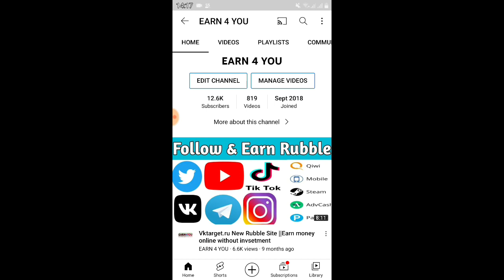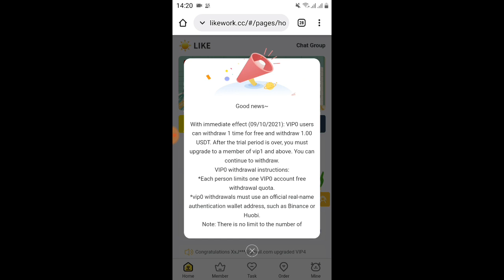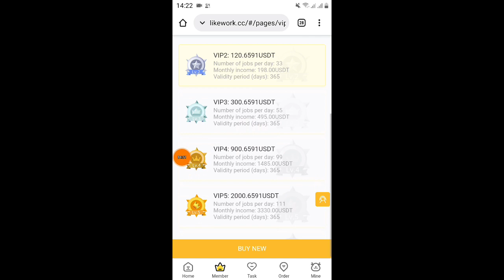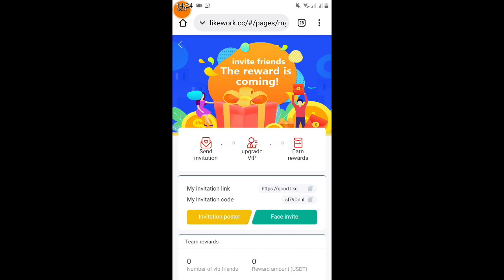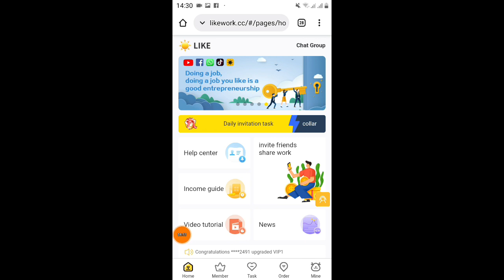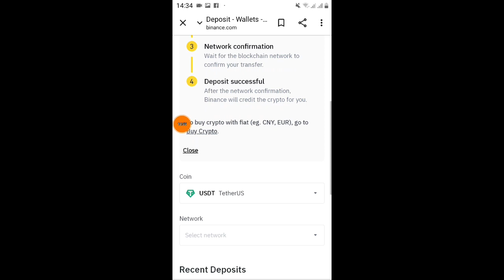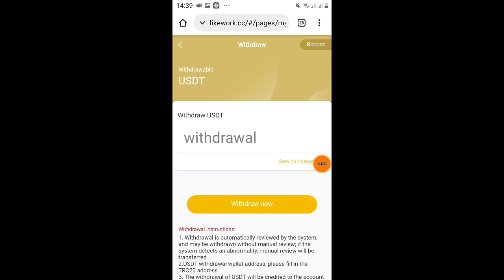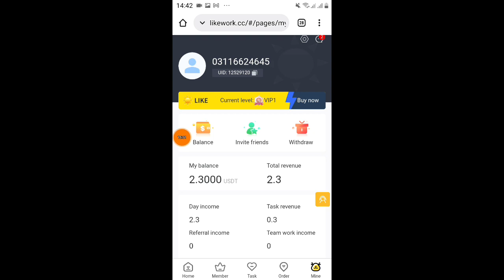perform simple Facebook and tiktok task and Earn 300$ per month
join now